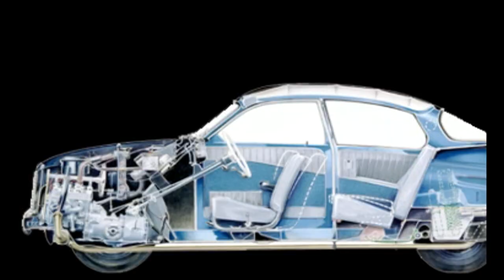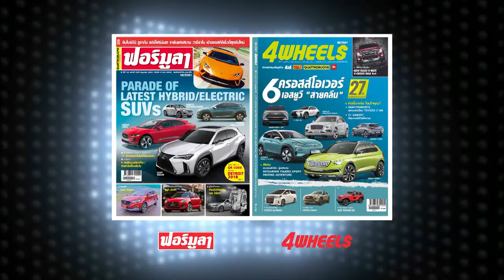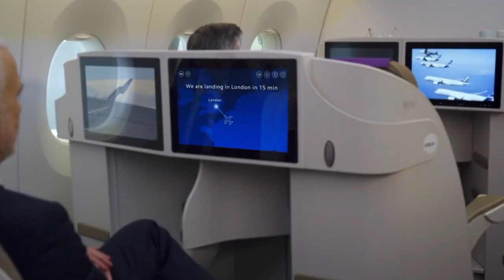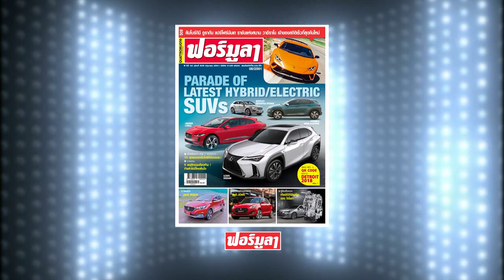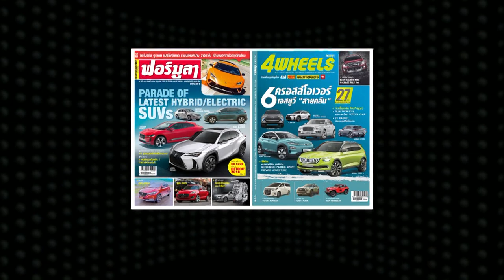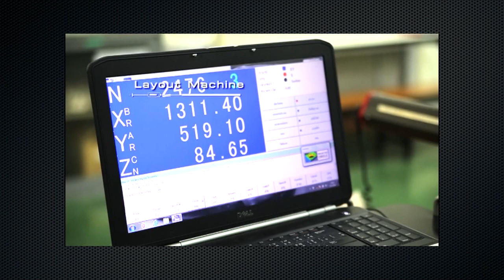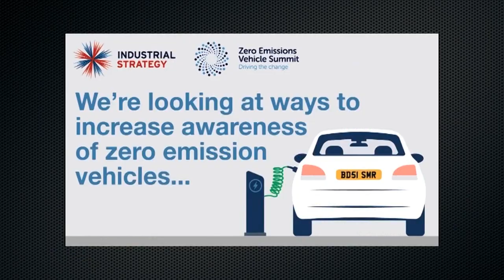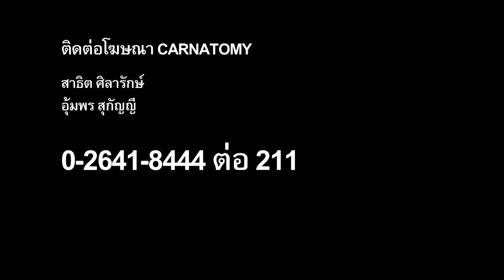carnatomy t381 oa 26 09 61